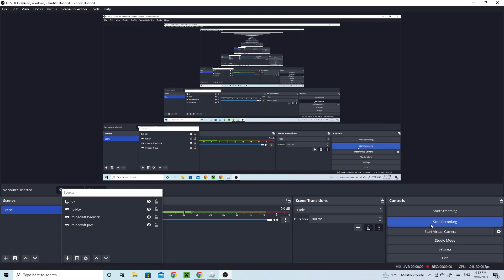the my movie experience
watch till the end for a suprise!